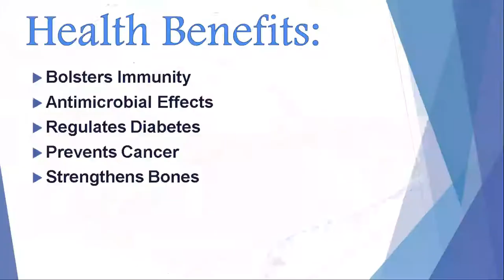Tempered Humming Bird Tree Leaves | කතුරු මුරුංගා කුනීත් සමග